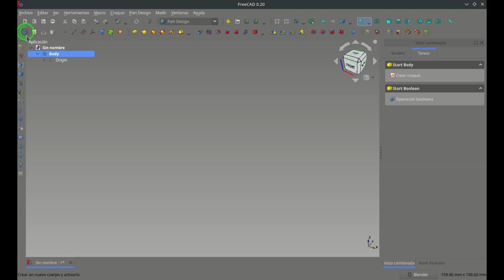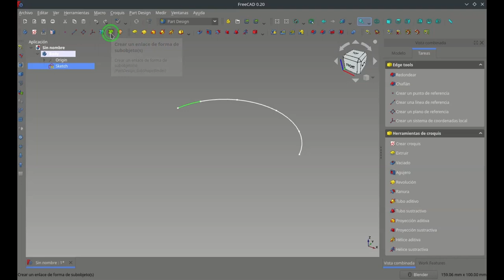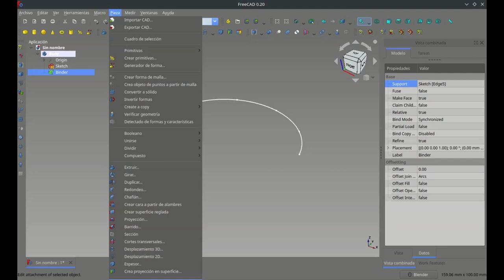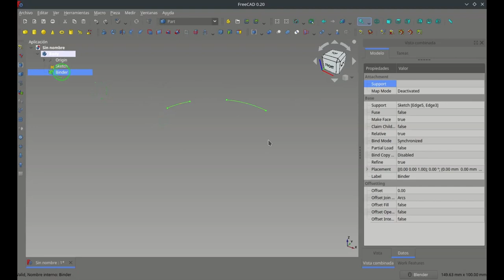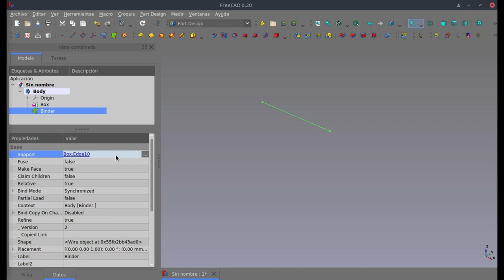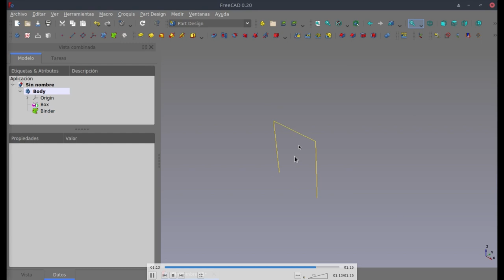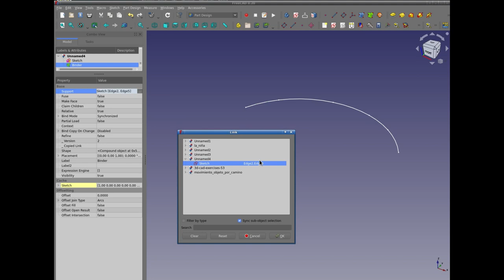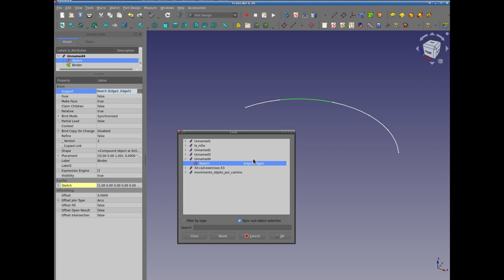FreeCAD, Part Design, Sub Shape Binder: Soluciones al ejercicio 1.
Acá les presento mi solución al ejercicio 1 sobre el Sub Shape Binder, pero además también otras soluciones que aportaron otros integrantes del grupo de Telegram de FreeCAD en español: JavierM73, Juan Manuel , Maxi y Euquerio.
Agradecido por sus aportes.